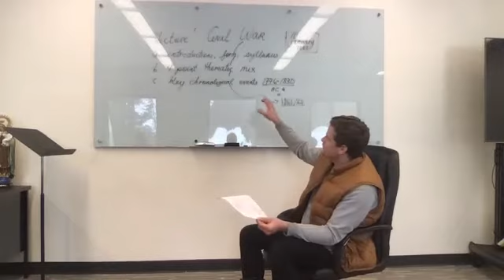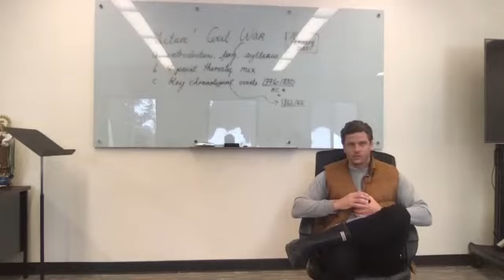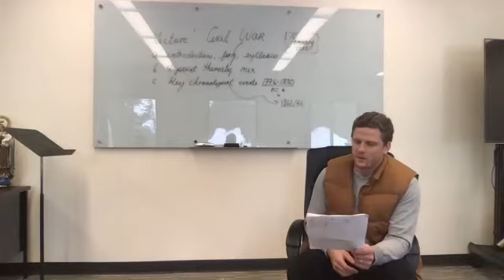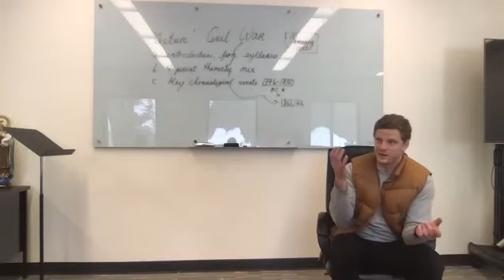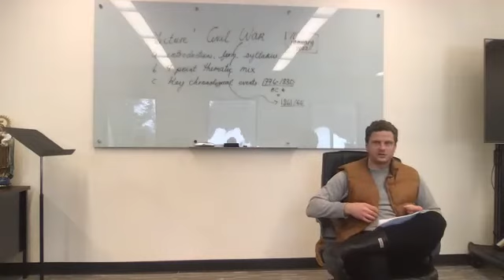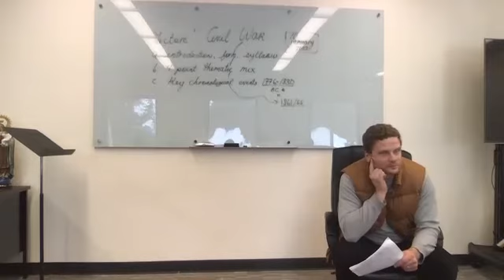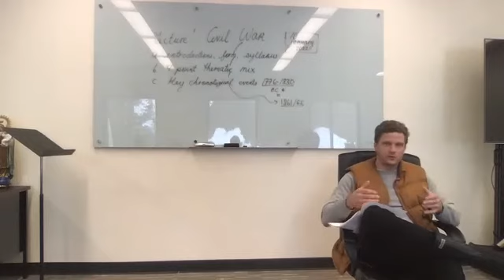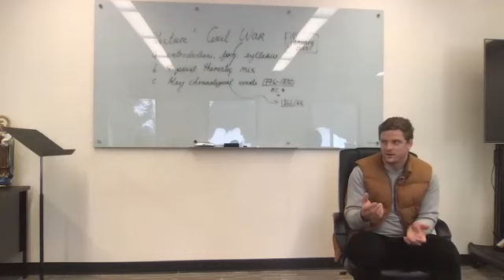Vandal Catholic Spring 2022 Course: American Civil War (Lecture One)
Vandal Catholic Intellect Spring 2022 Course: "American Civil War: A Turning Point In History" lecture one by Dr. Gracjan Kraszewski